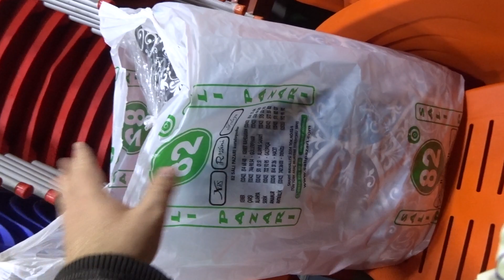Покупка для дома Аланья Турция 82 Sali Pazari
Премногоблагодарен каждому неравнодушному зрителю. Помочь Ромке финансово. Огромное спасибо за каждый рубль Большая покупка серьезных вешей для дома Аланья Турция.
Так как у меня уже дня 4 красные пятна на роже, я так и не знаю от чего, версий много. Но одна из них это подушка. Поэтому нисмотря на 3 подушки в номере, я решил купить свою, все ж мне тут не 2 недели быть, можно и нужно спать на чистом. А также нужна ручная дешевая сокодавилка, чтобы давить сок с апельсинок, которыми у меня все кресло завалено, гора их 7 кг))
Все купил, повезло, все в однм месте. Магазин этот 82 Sali Pazari просто супер. Его еще обязательно буду показывать. Все цены указаны в турецкой лире. Курс на январь 2019 составляет 1 лира-12.42 российских рубля, 5.25 гривен, 71.27 казахских тенге, 0.17 евро.
Аланья Друзья, я приехал сюда, забив на всё и набрав кредитов. Если у Вас есть возможность помочь мне копейкой (неважно какая сумма), буду очень благодарен. Кстати, Вы можете мне помочь и побыть в Аланье на месяц дольше.Огромное спасибо всем. Это Webmoney рублевый и долларовый кошельки.Ни на что не надеюсь, но мало ли. Всякие чудеса случаются))
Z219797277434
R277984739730